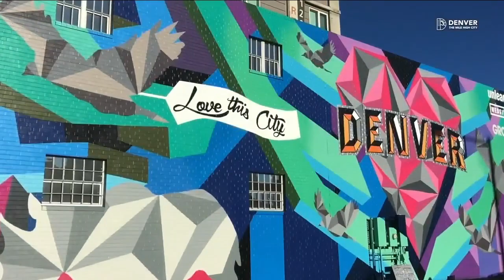Denver Days 2020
The annual "Denver Days" celebration is still going to happen in Denver this year, but it's going to look a little different.